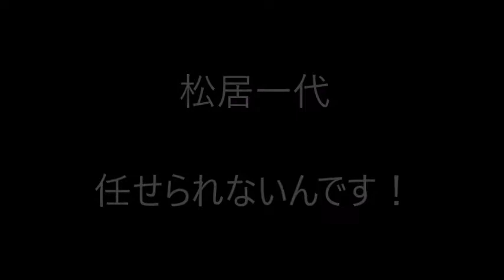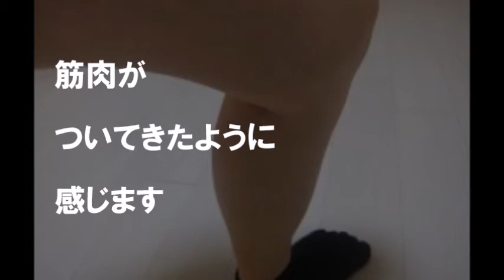松居一代 足に筋肉がついてきていい感じ！決断力はすごく大切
昨日から今日にかけて私のプロデュース商品の
パッケージ・デザインの作業をしています

【関連動画】
【松居一代】ブログ更新！大好きな、週末だぁ〜い♪ 感謝 感謝 感謝 叫びまーすよ！週末はいいね